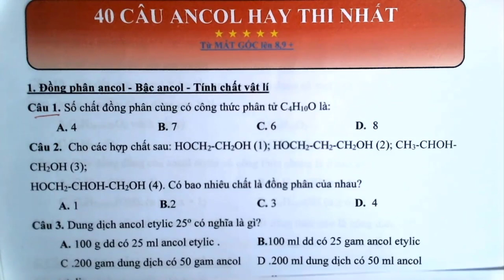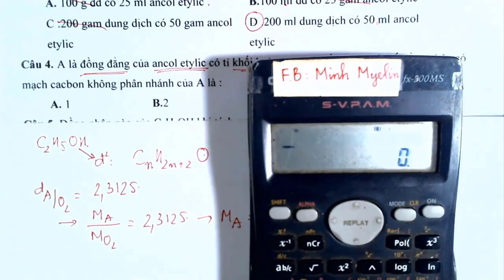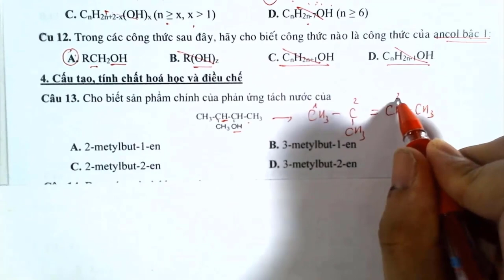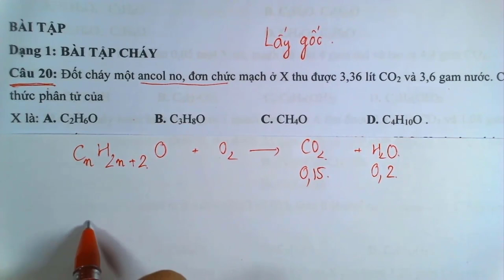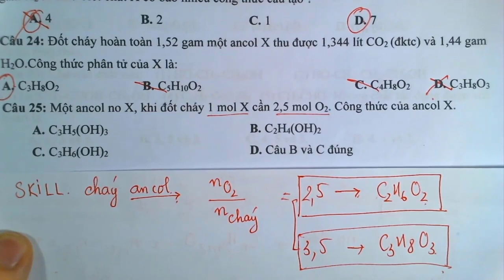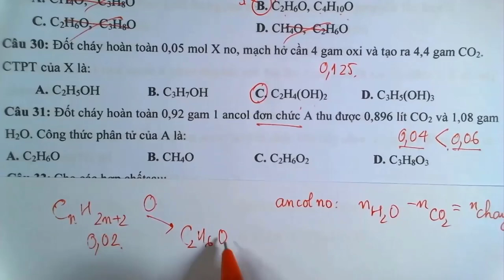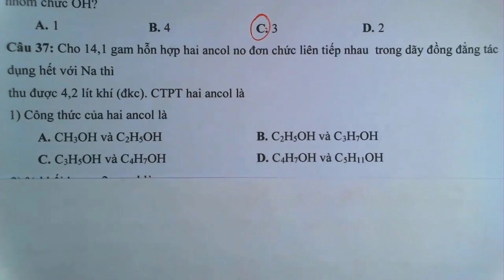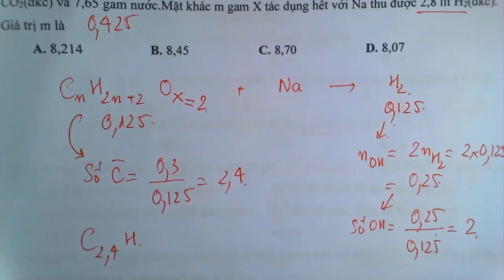[ Hóa 11]: Chia dạng bài tập ANCOL